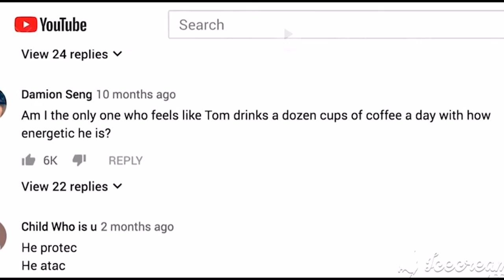Bandwagon TV - Thomas Kavanagh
🛣 WE ARE BACK ON THE ROAD and it feel so good. In our new season we cross the pond to SW England to visit this former punk musician, Thomas Kavanagh turned country singer. We discuss mental health to our thoughts of the future of country music. 🎸
Song - “Changing”
Plugged Business: Smart System AV
Theme song: "Truck Stops" - Toria Richings
Ep. 078
Thomas Kavanagh:
Bandwagon TV is web series that Spotlights the Next Generation of Musical Artists.
Jump in the Wagon Before it’s Too Late JumpIn 🎼